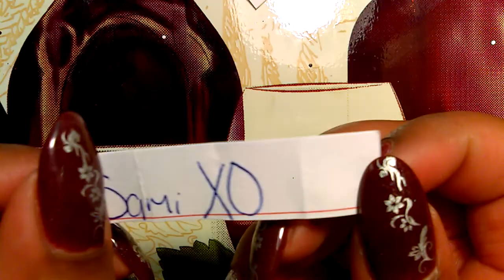*WINNERS WINNERS* MUSIC GLITTER COLLECTION